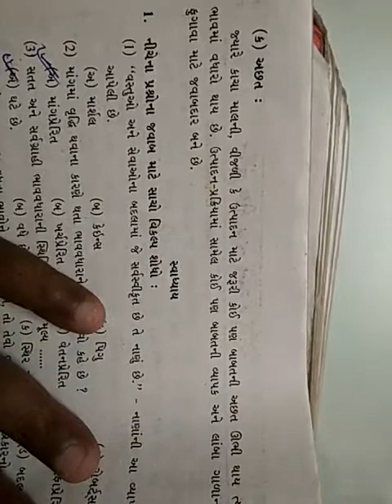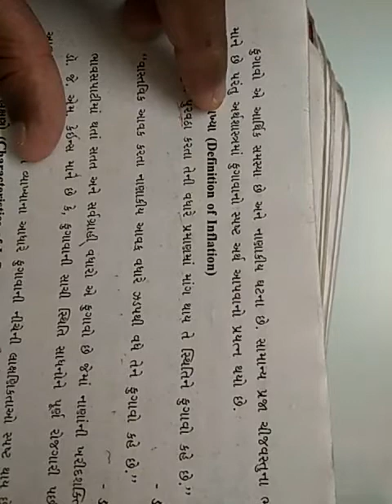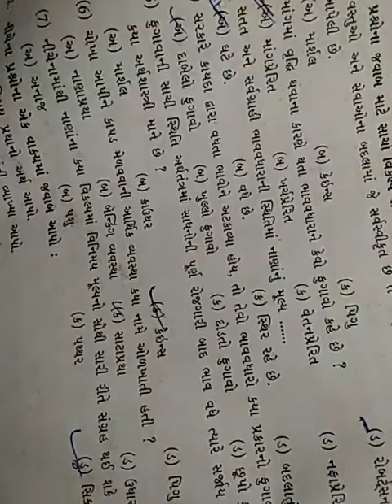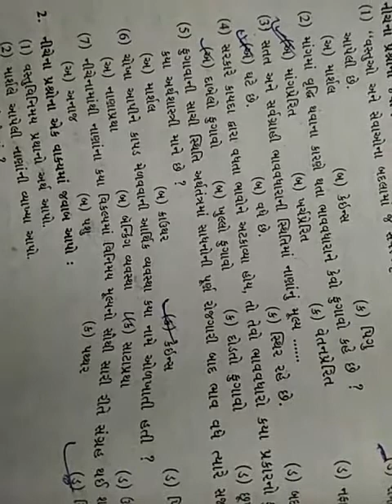17/09/2020 Std 12 Economics Chapter 3 (Guj Med)